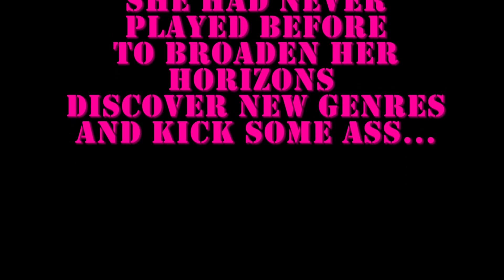Channel Trailer - Gamer Chick Adventures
You know you want to! I am in this for the long haul let's do the thang. I'll be playing every kind of game you can think of and recording it all for my viewers. From indies to triple A titles - you'll see it all here!

PC gaming, gaming on consoles: Xbox One, Xbox 360, PS4, PS3, PS2, Wii, Gamecube, N64, SNES, NES, Atari - and who knows what else I'll get in to as time goes on.

Be sure to follow on twitter to get updates, freebies, and notices of my live streams! Twitch